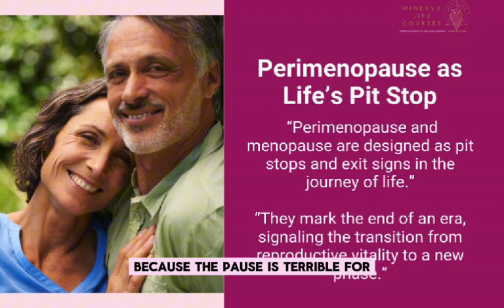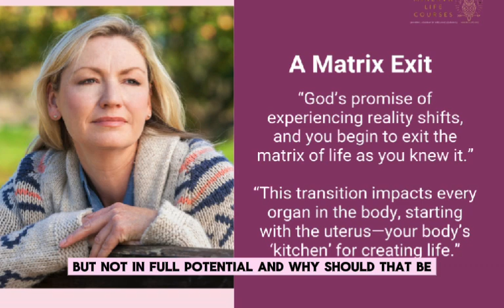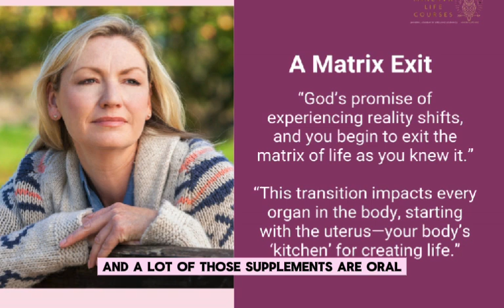Perimenopause isn’t an end—it’s an invitation to evolve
I'm honored to be featured in Women’s Journal! 🌸
The article provides an in-depth look at how to lift your body out of its "pauses"—covering the often-overlooked stages of perimenopause, menopause, and andropause. With a focus on personalized treatments and lifestyle adjustments, I shared insights on how individuals can navigate these natural transitions with greater ease and balance. It’s a privilege to contribute to such an important conversation on health and vitality.

A heartfelt thank you to Women’s Journal for highlighting these crucial aspects of aging and wellness!